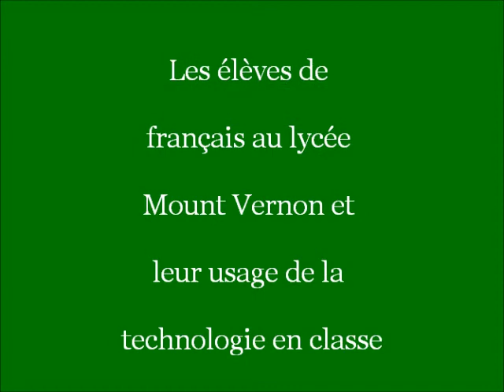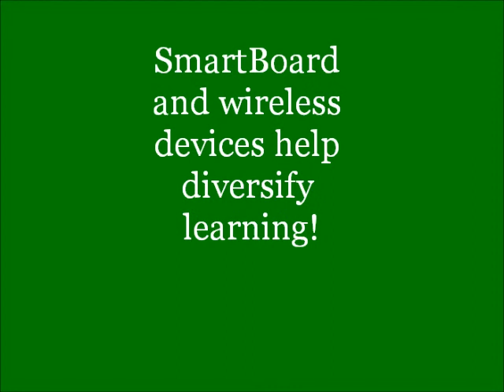Technology tools in use in Mount Vernon High French classes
French I-IV/AP students use various technology tools in different settings. Basic video: More to come!